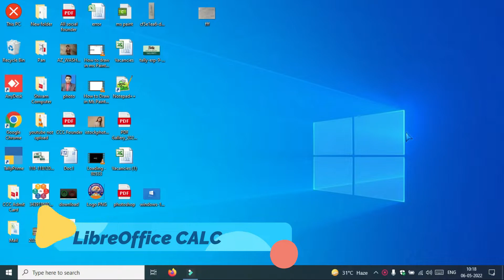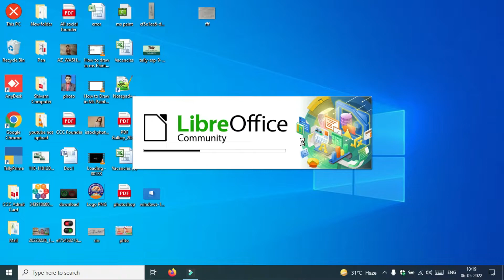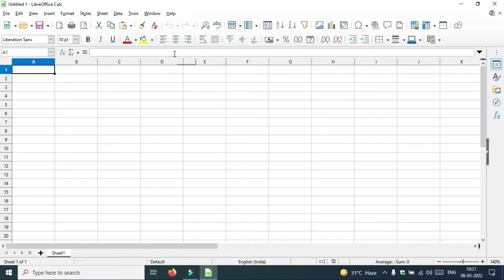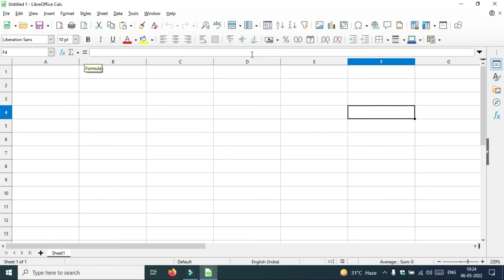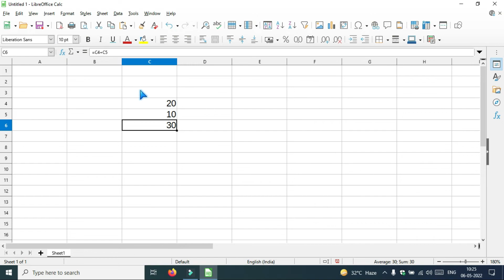LibreOffice Calc Introduction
aaj ham libreoffice ke bare me dekhne wale hai
!! मेरे प्रिय दोस्त आप को इस चैनल पर कंप्यूटर की सभी जानकारी मिलती रहेगी | और  ये चैनल हमने लोगों को कंप्यूटर सिखाने के लिए स्टार्ट किया है जो लोग किसी इंस्टिट्यूट पर जाकर कंप्यूटर नहीं सीख सकते वह इस चैनल से घर बैठे कंप्यूटर सीख सकते है। बस वीडियो देखिये और जो बताया जाये उसकी प्रेक्टिस कीजिये।

Search Content-

Study By - Shivam Sir Shivam Maurya Sir Shivam Computer Institute